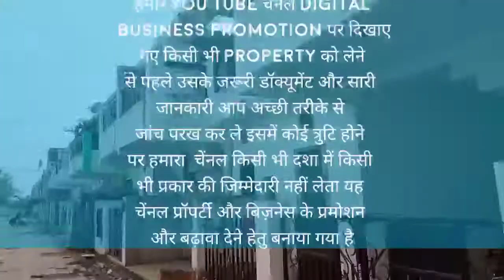row houses near integral university lucknow || House for sale in Lucknow kursi road || kursiroadmaka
raw house near sahara hospital
हमारे You tube चैनl digital business promotionपर दिखाए गए किसी भी Propertyको लेने से पहले उसके जरूरी डॉक्यूमेंट और सारी जानकारी आप अच्छी तरीके से जांच परख कर ले इसमें कोई त्रुटि होने पर हमारा  चेंनल किसी भी दशा में किसी भी प्रकार की जिम्मेदारी नहीं लेता यह चेंनल प्रॉपर्टी और बिज़नेस के प्रमोशन और बढ़ावा देने हेतु बनाया गया है